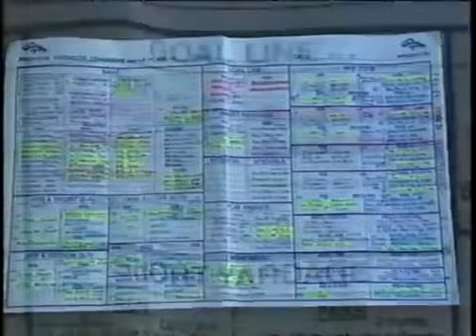1998 AFC Div Playoffs Miami Dolphins vs Denver Broncos 1st Half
The Broncos had an extra week to prepare for this game and used it to their advantage.